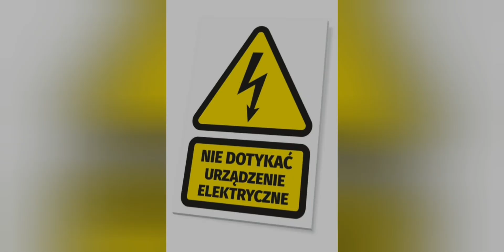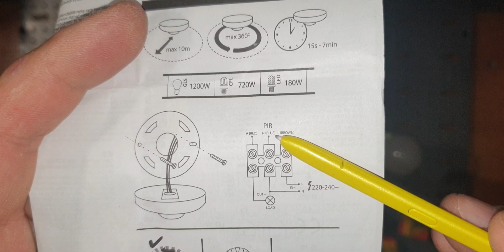Oświetlenie #2: Jak podłączyć czujnik ruchu, połączenie czujnik--łącznik--lampa (schemat w opisie)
Otrzymałeś pomoc❓ Wsparcie kanału mile widziane 💰

Zaoszczędziłeś kilka złotych 💰 dzięki filmom 🎬 na tym kanale? Wesprzyj kanał  💳💵 Każdy, nawet najmniejszy "donejt" mile widziany. Wsparcie pomaga mi realizować kolejne produkcje. Z góry serdecznie dziękuję 🤝

Potrzebujesz dobrych plików Excel do wyceny instalacji, podziału obwodów?
Zapraszam do mojego sklepu na zpe24.pl lub na allegro. Znajdziesz tam również szablony opisów do rozdzielnic.

👉O czym jest ten film❓
Jak podłączyć czujnik ruchu do oświetlenia? Jaki układ przewodów zastosować, żeby najwięcej możliwości? Wszystkiego dowiesz się z tego filmu. Zapraszam serdecznie !!!

⛔ UWAGA !!! ⛔
⚠️PRĄD ZABIJA, BĄDŹ OSTROŻNY !!!⚠️
Wszystkie prace elektryczne powinny być wykonywane przez osoby o odpowiednich uprawnieniach i kwalifikacjach zawodowych, osoby nie posiadające odpowiednich kwalifikacji nie powinny wykonywać prac elektrycznych.